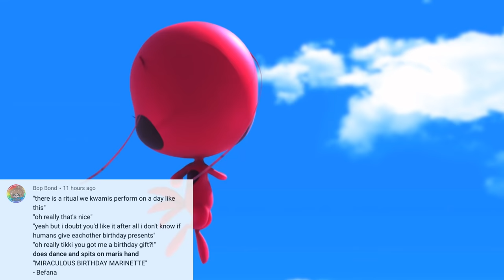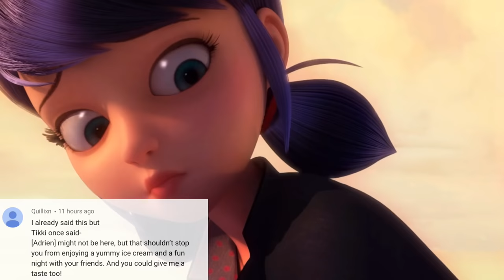Tikki Once Said…🐞✨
Anyways I’m really sorry for the delay and long wait my kwamis 😭 but it’s finally here 😩✨
Anyways I hope you enjoy video😏✨
Stay safe and eat well my kwamis!!
EiTher wat enough chit chat ENJOYY BSJAKAJ